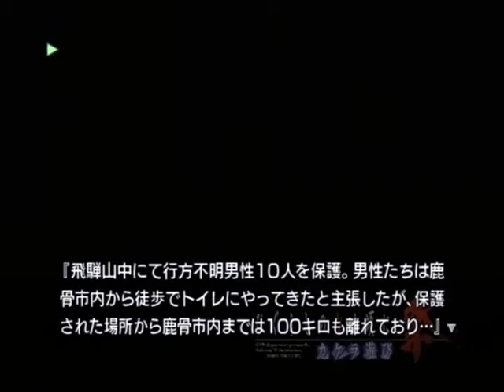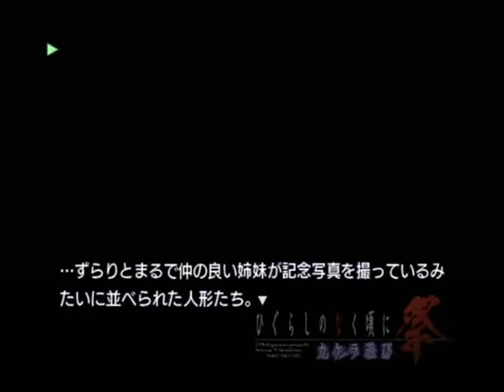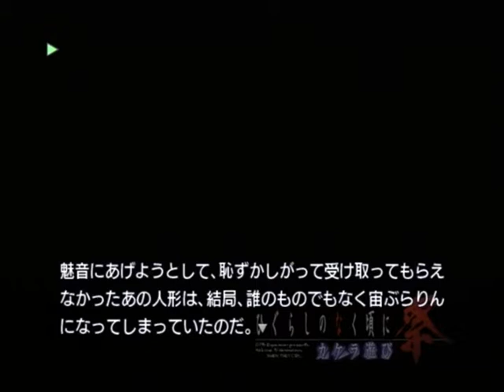【PS2】ひぐらしのなく頃に祭 カケラ遊び ベストエンド Part５２ 綿流し編 ～お、おわぁあぁあぁああ？！？！ 【スタートオンゲームズ２】【スタゲー２】【JAPAGE】